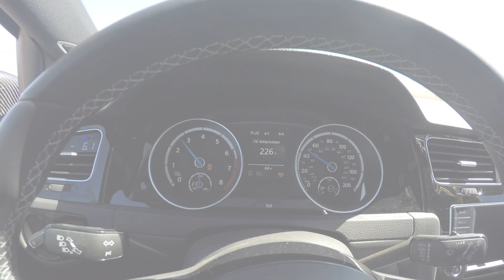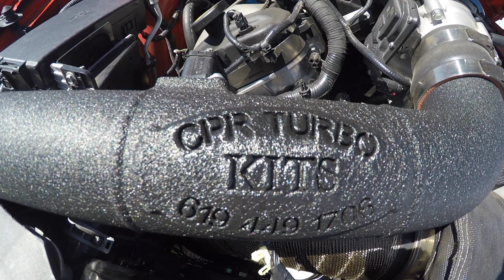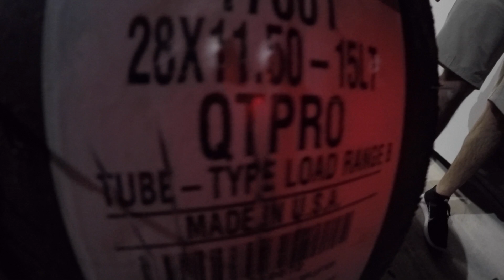A little cinco de mayo fun!